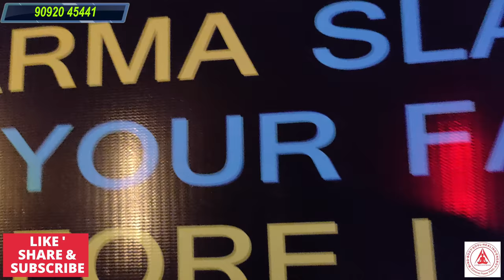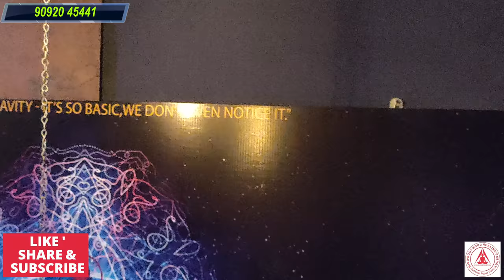உங்கள் கர்மாவை அழிப்பது எப்படி | Mayan Karma Cleansing | Spiritual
How to clear your past karmas? is it Possible to clear your bad karma? How to erase bad karma in Tamil.

In this video Mayan Senthil from life tuner Tamil explains about BEST KARMA CLEANSING FOR BAD KARMA EFFECTS. Karma explained with the law of karma for Understanding Karma in Tamil.

This Karmic cleansing method is based on Mayan healing method. One of the popular karma clearing powerful method.
Ancestral karma and the karma in DNA also healed.

This Personal Karma Cleansing Leads to Financial Blessings and energy healing.

கர்மா என்றால் என்ன ? உங்களுக்கு கர்மா இருக்கா ? அந்த கர்மாவை அழிப்பது எப்படி என்று பார்ப்போம்.

இந்த வீடியோவில் மாயன் செந்தில் (Unique Life Tuner)அவர்கள் மாயன் முறைகொண்டு கர்மவினை நீக்குதல் பற்றி விளக்குகின்றார்.

பூர்வ ஜென்ம கர்ம வினை நீங்க ,கர்மாவை அழிக்க முடியுமா என்று பலருக்கும் சந்தேகம் இருக்கும் அதற்கான வழிகள் இந்த பதிவில்.
என்ன கர்மா சுமந்து வந்து இருக்கிறோம்? உங்கள் கர்மாவை அழிப்பது எப்படி என்று நீங்கள் தெரிந்து கொள்ள மாயன் செந்தில் அவர்களை தொடர்பு கொள்ளுங்கள்.

கர்ம காண்ட பரிகாரம்

Mayan Senthil Kumar

karmavinai theera enna seyya vendum and Karmavai Eppadi Alippathu endru paarkalam.